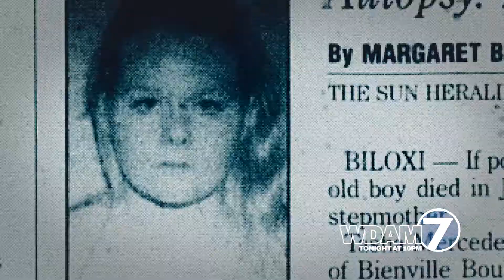WDAM Promo - InvestigateTV Special Report – Flawed Forensics (:15)